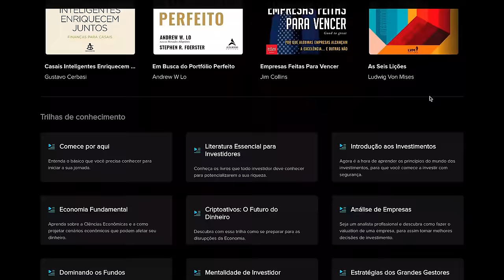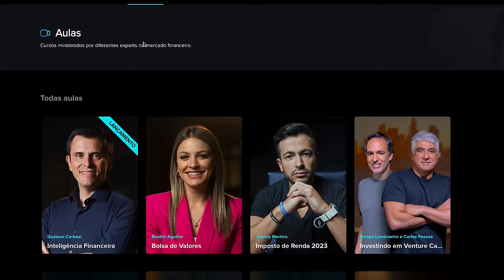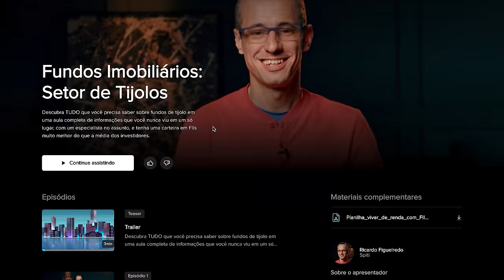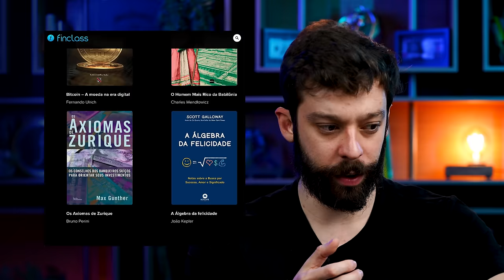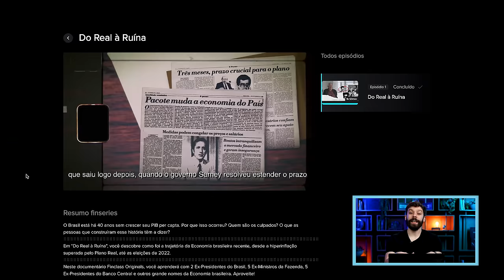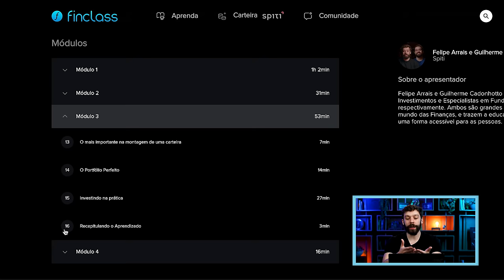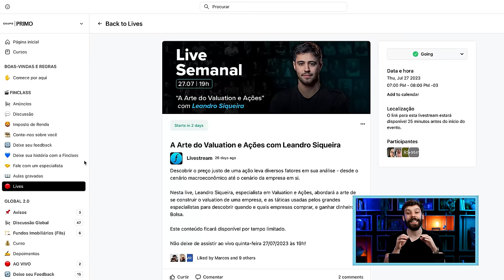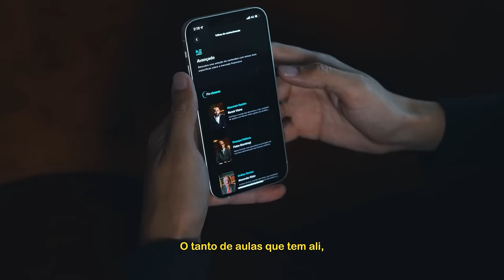FINCLASS VALE A PENA? | TUDO SOBRE A PLATAFORMA DE EDUCAÇÃO FINANCEIRA DO GRUPO PRIMO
Conheça a Finclass, a maior plataforma de educação financeira do Brasil

Vale a pena assinar a Finclass? Essa é a dúvida que muitas pessoas que desejam ampliar os conhecimentos em finanças fazem ao conhecer a nossa plataforma.

Temos a convicção de que a resposta é sim, mas para que vocês possam tirar as próprias conclusões, fizemos um vídeo em que apresentamos as principais funcionalidades de nossa plataforma e tudo o que você encontra por lá.

Caso você não saiba, a Finclass é uma plataforma de educação financeira que conta com dezenas de aulas sobre os mais diversos temas relacionados às finanças. Todas elas conduzidas pelos profissionais mais renomados do setor.

Isso tudo com uma gravação de ponta, com qualidade de cinema.

Para a missão de mostrar tudo da Finclass com mais detalhes, chamamos o Guilherme Cadonhotto, especialista em renda fixa e estrategista da Spiti, para conduzir este vídeo e ao final, ainda temos depoimentos de nossos assinantes sobre como eles veem a Finclass.

Conheça já o que a Finclass pode te oferecer e junte-se à gente na missão de ampliar a educação financeira no Brasil e no mundo!